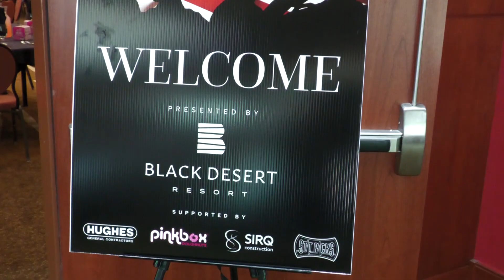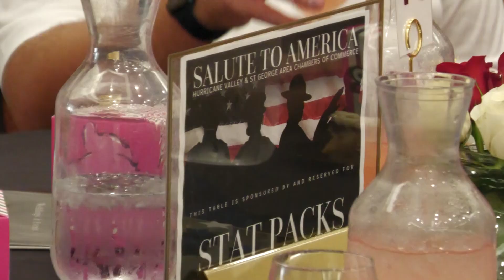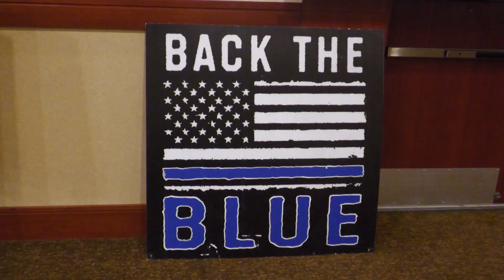Salute to America Event 2024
Annual Salute to America event celebrates all Law Enforcement in Washington County

ST. GEORGE, Utah (7/17/2024) - The St. George Area Chamber of Commerce’s annual “Salute to America” event recognized law enforcement in Washington County.
Co-hosted  by the Hurricane Valley Chamber of Commerce, the “Back the Blue” event focused on the importance of police officers and sheriff’s roles and responsibilities in their communities.
Proceeds raised at the luncheon will go towards new emergency Stat Packs filled with items for officers to use in the field during emergencies.